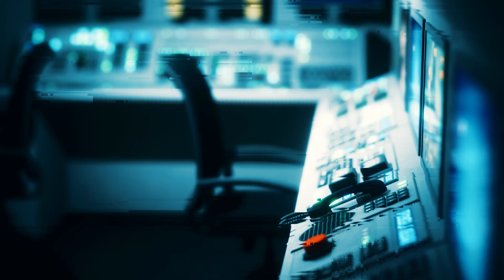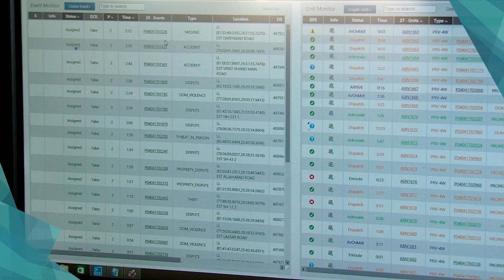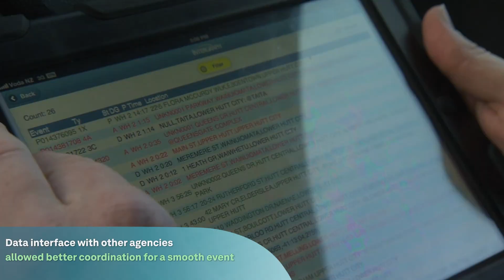3 ways Smart Tech is ensuring safe communities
Public Safety is one of the core pillars of a community. Technologies are helping bring intelligence, situational awareness, and operational efficiency to public emergency services such as police, fire & rescue, medical emergency, and disaster management.

Safety departments equipped with mission-critical information and capabilities can transform emergency management. Explore the 3 ways smart tech creates safe communities.